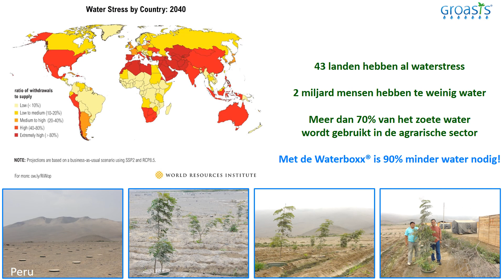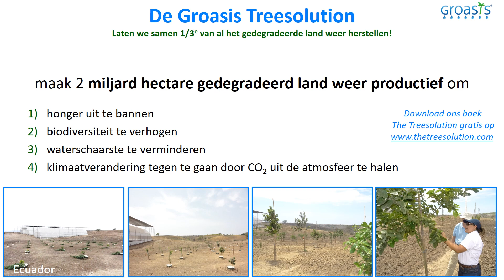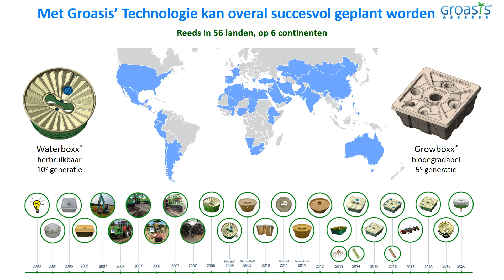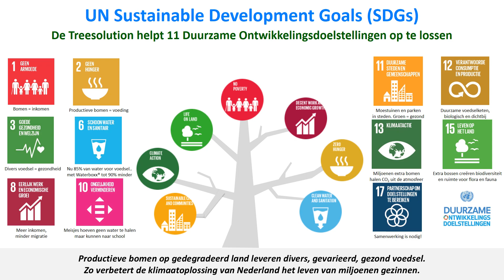Een beter Klimaatakkoord! Groasis Treesolution: Nederland kan in 2035 voor 100% CO2 neutraal zijn!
Een beter Klimaatakkoord! Groasis Treesolution met de Waterboxx: Nederland kan al in 2035 voor 100 procent CO2 neutraal zijn - voor minder dan de helft van de kosten. Gedegradeerd land herbebossen en 11 Duurzame Ontwikkelingsdoelen aanpakken.

Groasis is in 2003 begonnen met het ontwikkelen van een technologie waarmee wereldwijd bomen, struiken, en groente geplant kunnen worden - zelfs in gebieden die lijden onder droogte! Dat is inmiddels al in 56 landen gebeurd. Onze intelligente emmers (de herbruikbare Waterboxx en de biodegradable Growboxx) helpen bomen, struiken, en groenten te planten tegen 90% lagere kosten, met 90% minder water verbruik, en behalen evengoed een overlevingsresultaat van 90% (ons unieke Triple Ninety Benefit).

Tijdens Duurzame Dinsdag, op 5 september 2023, hield onze CEO Wout Hoff deze pitch waarin hij betoogde dat de Nederlandse overheid een veel effectievere, snellere, en goedkopere oplossing moet inzetten als onderdeel van het Klimaatakkoord. Door gedegradeerd land ter grootte van 2.5x Nederland weer te herstellen met de technologie van Groasis (de Treesolution), kan Nederland al in 2035 voor 100 procent CO2 neutraal zijn - voor minder dan de helft van de kosten! Tegelijkertijd helpt Nederland miljoenen families en pakken we 11 Duurzame Ontwikkelingsdoelen (UN SDGs) aan.

Groasis heeft vervolgens de Duurzame Dinsdag Award ontvangen - waar we heel trots op zijn.

Bekijk deze video om zijn pitch te zien, en meer te leren over de Treesolution als onderdeel van het Nederlandse klimaatakkoord. We kunnen niet enkel onze huidige emissies neutraliseren, maar ook onze historische uitstoot uit de atmosfeer verwijderen - en zo klimaatverandering tegengaan.

Wil je graag meer weten over de Waterboxx plant cocoon? Bezoek dan

Wil je graag de Waterboxx plant cocoon zelf uitproberen? Bestel ze dan via onze webshop op

Wil je het boekje de Treesolution lezen?